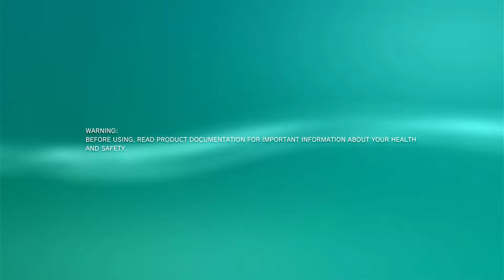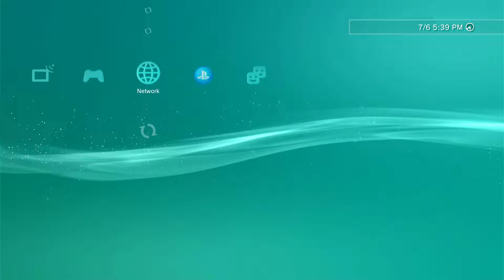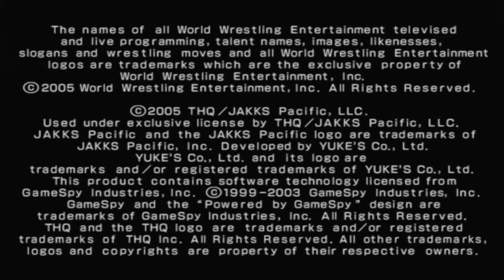PS3 4.89 HEN MOD SETUP PS3 PS2 RETROGAMES STORES